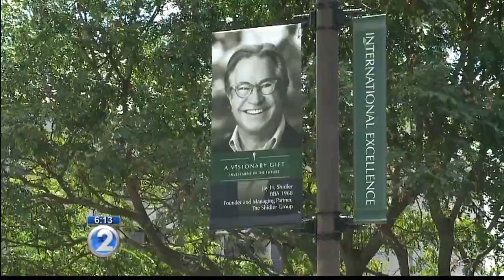Shidler College of Business donation aims to produce billions in steady income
In addition to being the largest donation in university history, it is also the second-largest known gift to any U.S. business school at a public university.